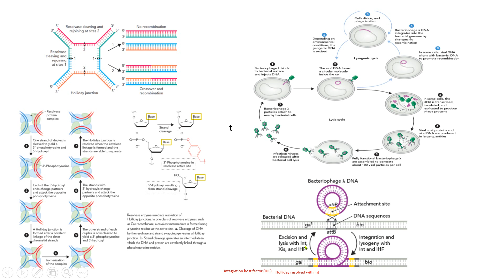holliday resolución resolvasa CRE mecanismo bacteriofago lambda biología molrcular biology